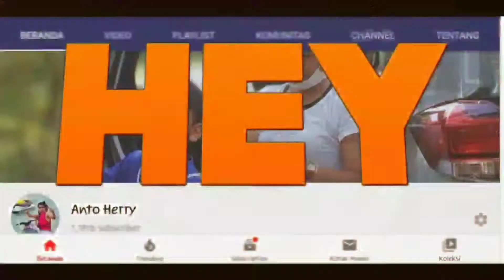Modif Slebor Belakang Mudguard anti Jiprat Motor Japstyle